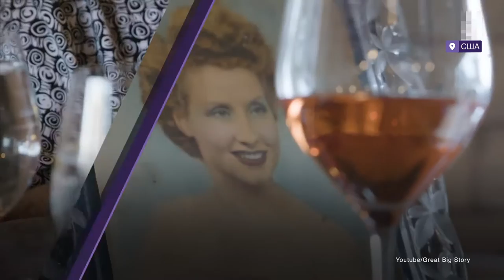Bon Appetit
Бабушки готовят вкуснее всех.
В Нью-Йоркском ресторане вместо профессиональных поваров готовят бабушки из разных стран мира. И эта интернациональная команда заставляет посетителей пищать от удовольствия.

Бабусі готують найсмачніше за всіх.
В Нью-Йоркському ресторані замість професійних кухарів готують бабусі з різних країн світу. І ця інтернаціональна команда змушує відвідувачі пищати від задоволення